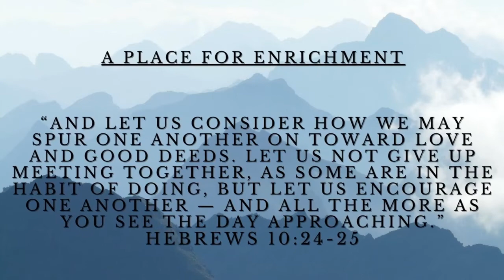Life Death and the Lamb 4/10/22